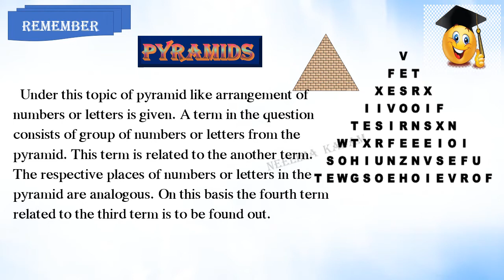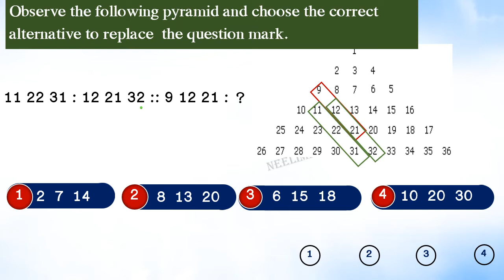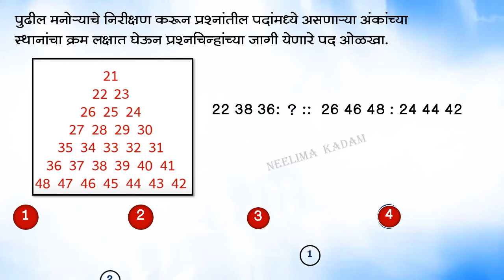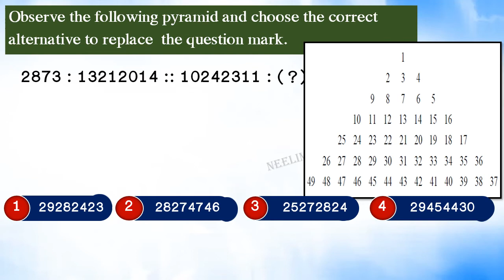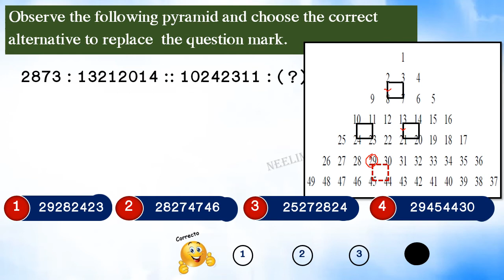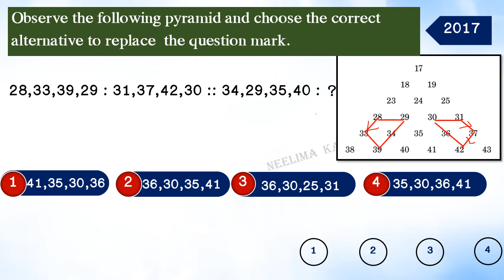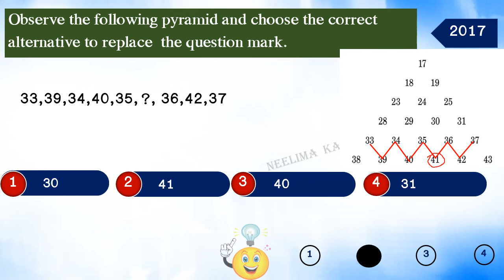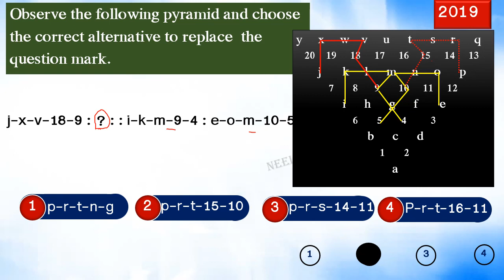7 Pyramids 2Std-8th, Scholarship, Intelligence ,7. Pyramids (Numbers)-Part-2, By Neelima Kadam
Std-8th, Scholarship, Intelligence , 7. Pyramids (Numbers)-Part-1
Different Types of Questions with explanation ,Easy for students in self learning